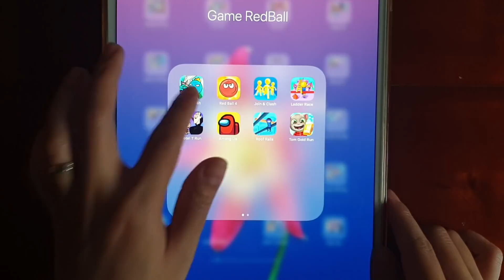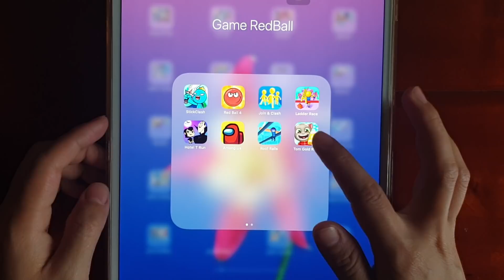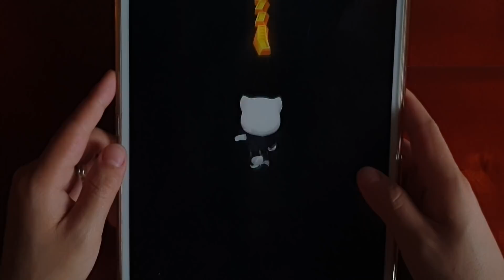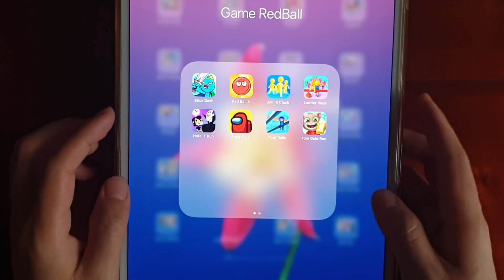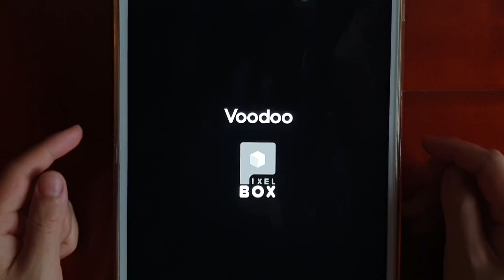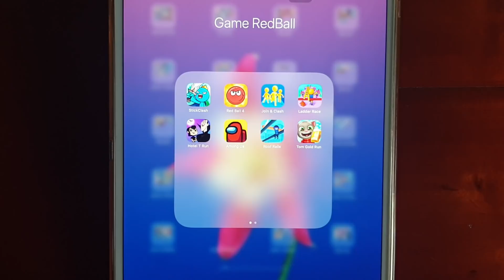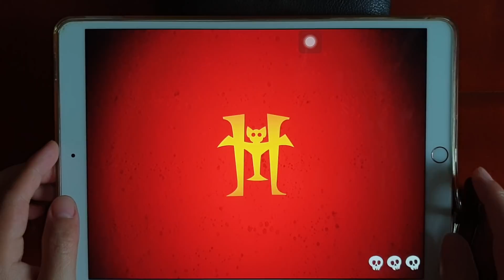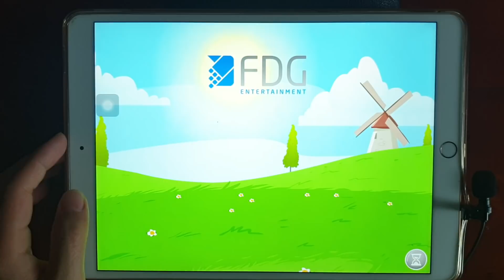Ladder Race,Among Us,Roof Rails,Tom Gold Run,Join & Clash,Red Ball 4,StickClash,Hotel T Run